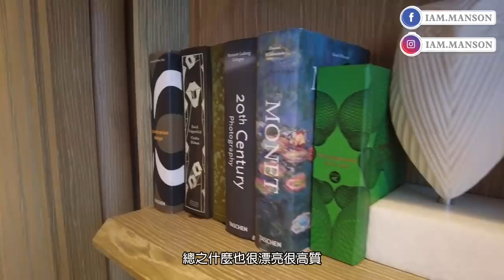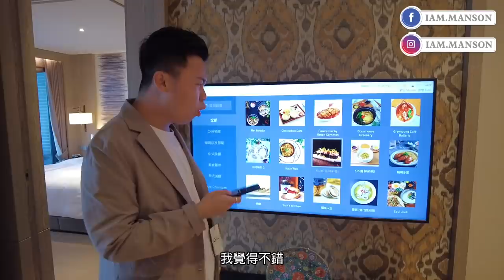夢寐以求最想住的全海景套房酒店🏨超離地體驗🔥燒錢$10000￼￼包含早￼午晚究竟值唔值得？被￼￼認為全尖沙咀最靚海景酒店🌃最難book既海景下午茶☕️｜香港staycation｜k11artus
（此影片不是任何廣告合作影片）